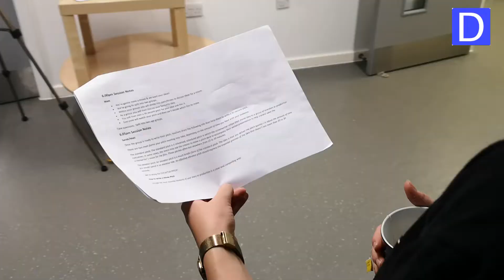Dramacube Movie-Makers - Teddington - Autumn 2021 - Trailer 2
At Dramacube Movie-Makers we provide a platform where students can tell their stories, then give them the tools and exposure to share them with the world. Whether they join the cast or crew, they will go on a creative journey using team work and giving them confidence in all they do.
Working in small groups and guided by a team of industry professionals, children will gain practical experience using cameras, lighting, and sound equipment, as they discover the concepts and techniques required to successfully make a movie.

Budding young film makers aged 7-14 years can join us for our exciting movie-making classes.

Each term we’ll be tackling a different genre starting each class with a brief history before jumping into the practical art of film making and screen-acting.

Classes will cover all aspects of film making including pre-production planning, giving students an all-round introduction to the exciting world of the movies.
In addition we have drama tutors on hand to offer guidance on acting-for-the-screen.